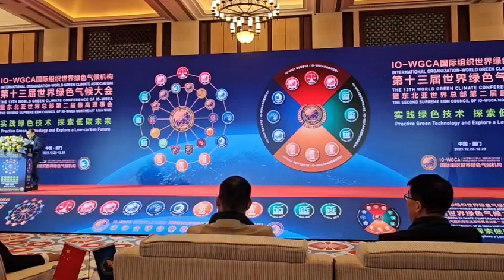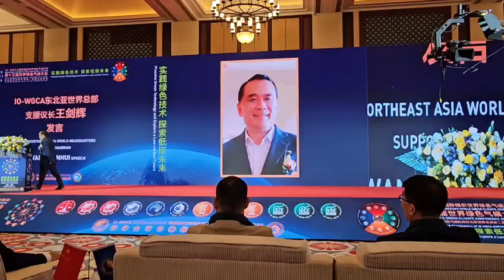IO. 15. 국제기구 세계녹색기후기구/IO-WORLD GREEN CLIMATE ASSOCIATION